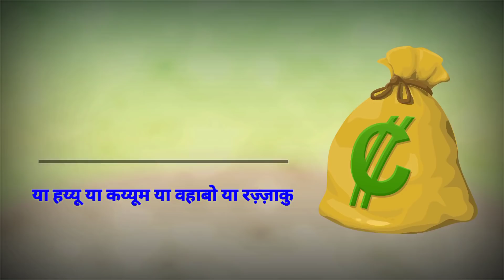आप ये तस्बीह पढ़ना शुरू करें Farishta Kahega Main Rizq Le kar aa Gya